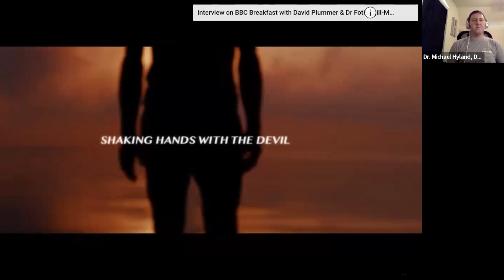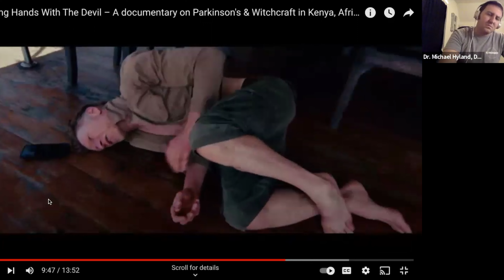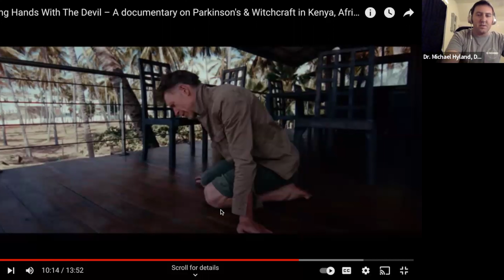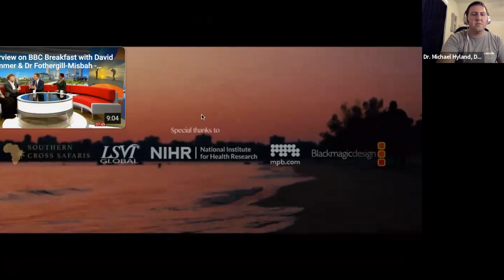Shaking Hands with the Devil - A Reaction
Join me in watching the film "Shaking Hands with the Devil" by David Plummer, a person with parkinsonsdisease who journeys to Kenya. In this reaction video you will see my candid reaction to the film with commentary and we can discover together what life living with PD can be like for those in Kenya and similar developing countries across the world.

A special thanks to @davidplummer6928 for making this important film and thanks to @LSVTGLOBAL for being one of the large sponsors of promoting this important message.